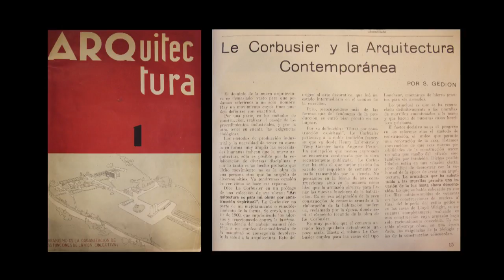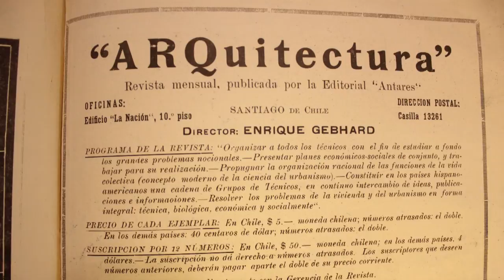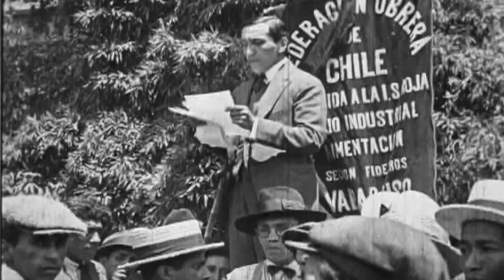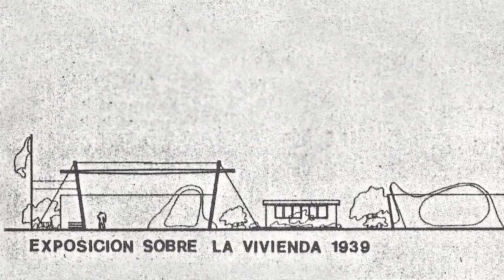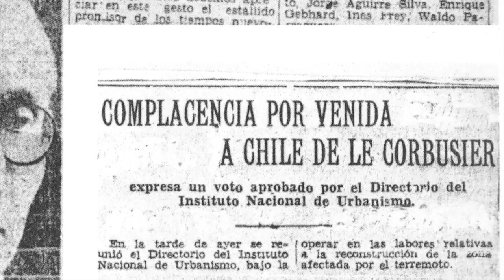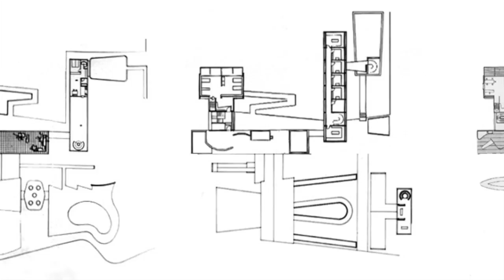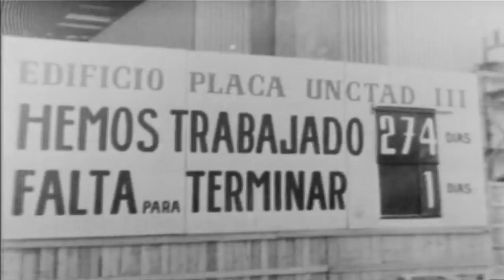Maestros de la Forma y el Espacio "Enrique Gebhard"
MAESTROS DE LA FORMA Y EL ESPACIO es una serie que revisa biografías de grandes arquitectos chilenos, que con su obra influenciaron el cotidiano urbano y que hasta el día de hoy inciden en la forma en que el habitante se relaciona con la ciudad en que vive. En esta edición abordaremos la vida de Enrique Gebhard, considerado uno de los urbanistas más influyentes de la Arquitectura Moderna, complementando la disciplina del urbanismo con el mejoramiento en la calidad de vida de las personas.